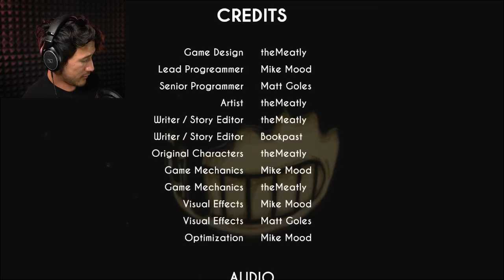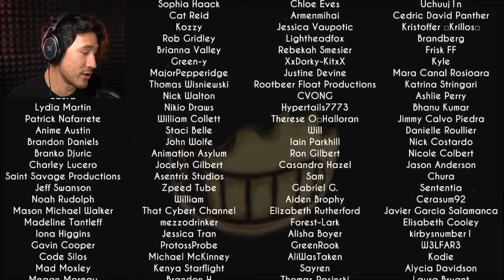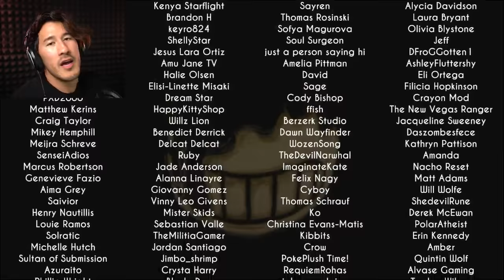Markiplier's September Charity Livestream for DIRECT RELIEF